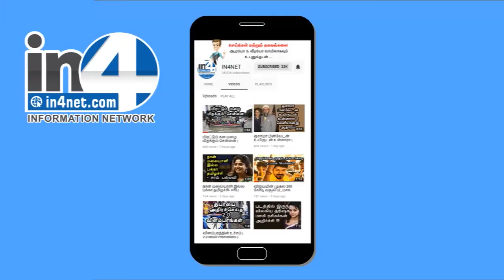இந்தியா முழுவதும் பெருந்தலைவர்களின் சிலை உடைப்பு ! நாடு முழுவதும் கொந்தளிப்பு | IN4NET